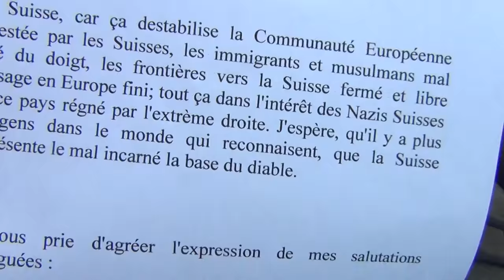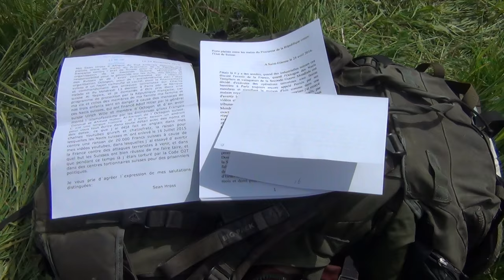Official Complaint against SwitSSerland and the SwiSS Nazi people for Genocide and Murder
Filed in the french high court of St.-Etienne on April 25th 2016, because SwiSSy organised, financed and executed the entire Second World War.